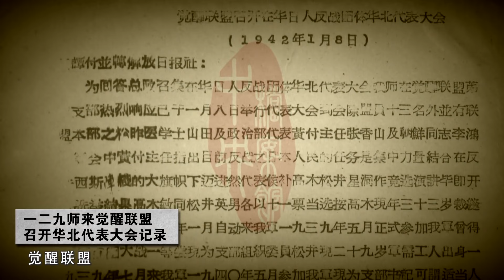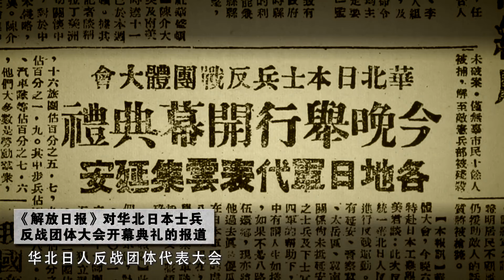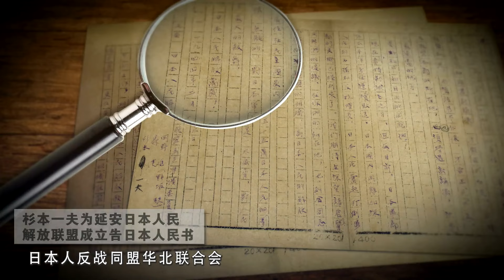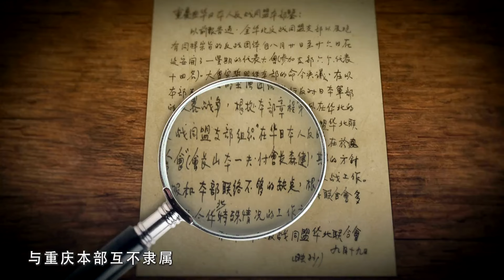抗战史上的今天 12月19日 鹿地亘对记者谈反战同盟